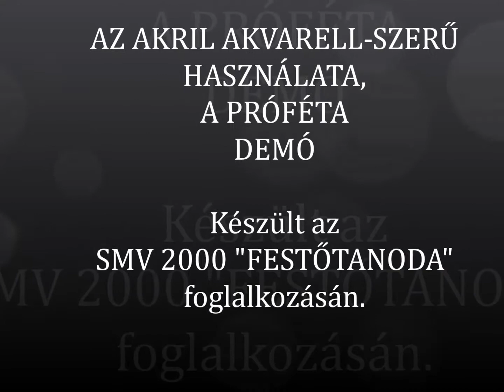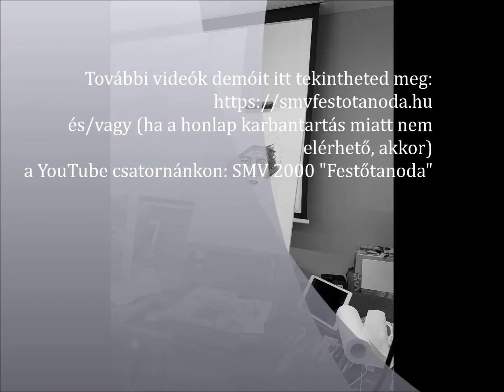66. Proféta akvarellszerű - Akril Festészet - Demó - Simon M. Veronika SMV 2000 Festőtanoda